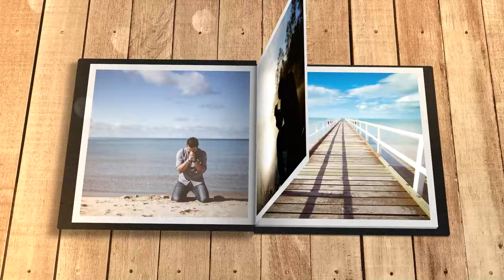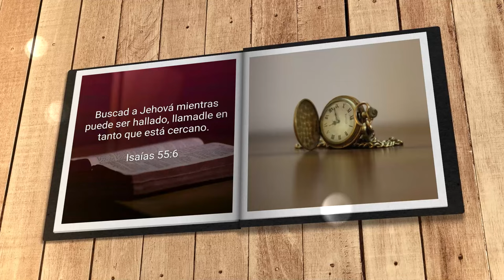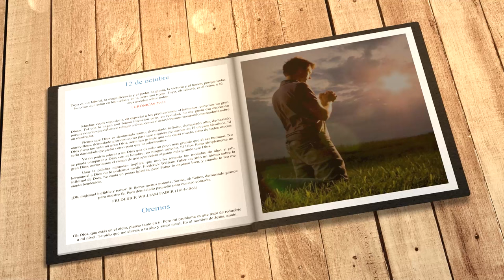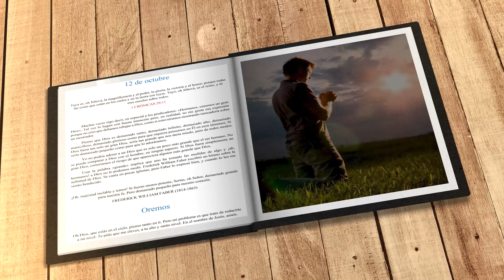Mi búsqueda diaria (12 de octubre)